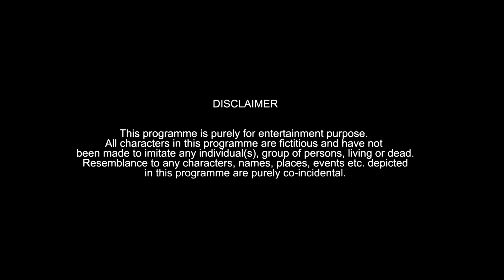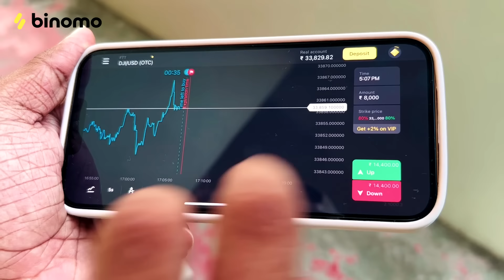DIL TUTTA AASHIQ | Warangal Diaries Comedy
Experience the excitement of trading on Binomo and earn up to 4900 INR per day

A hyderabadi guy who loves his girlfriend truly and gets cheated by her and becomes dil tutta aashiq It's all about fun & hyderabadi comedy make sure you guys like comment and share this video with your friends, family.

TEAM: Sonu shahnawaz, Sameer Shaik.